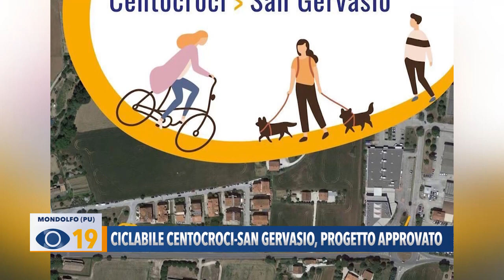Ciclabile Centocroci - San Gervasio: progetto approvato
A Mondolfo la giunta comunale ha approvato il progetto della ciclopedonale che collegherà Centocroci a San Gervasio. Al via il cantiere nel 2023.